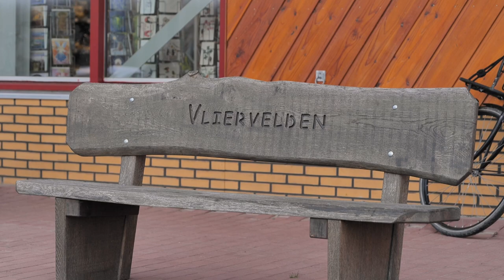Opbouw bodemvruchtbaarheid maakt woonwerkgemeenschap mogelijk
De biodynamische stadsboerderij Almere van Tom en Tieneke Saat in Almere is genomineerd voor de Ekoland innovatieprijs. Het is een gemengd bedrijf van 230 hectare en 200 melkkoeien, dat ooit klein begon op de reserve gronden van Almere.

Het bedrijf heeft nu 40 hectare in eigendom en woonwerkgemeenschap op het erf. Er wonen vijftig mensen vlak naast de stal, er is een kinderopvang en een boerderijwinkel. Op deze manier worden stad en land écht met elkaar verbonden.

Het hele bedrijf is gericht op bodemvruchtbaarheid voor de teelt van Demeterkwaliteit groenten en akkerbouwproducten. De ondernemers houden een ruime vruchtwisseling aan met vlinderbloemigen, ze gebruiken eigen potstalmest, ploegen ondiep, en monitoren de bodemvruchtbaarheid en organische stof.

Interesse in een video voor je product, bedrijf nieuwsupdate, livestream of open dag? Door onze agrarische kennis zijn we op de hoogte wat de sector bezighoudt!  Voor meer informatie kijk op

Agrio TV is het YouTube kanaal van Agrio. Wij zijn een toonaangevend mediabedrijf in  's-Heerenberg en voorziet dagelijks onze doelgroep van melkveehouders, akkerbouwers, varkenshouders, pluimveehouders en mechanisatieliefhebbers van nieuws en informatie. Kennis delen en samen werken aan een toekomstbestendige landbouw in Nederland.